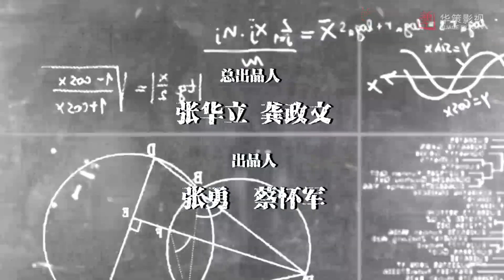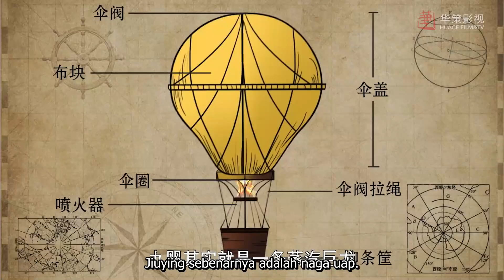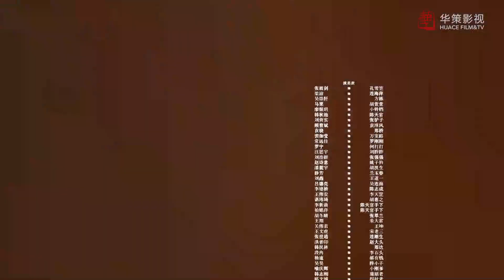Detektif berdarah panas 06丨ZhangYuJian&LiangJie bermain dalam film seri komedi kasus detektif yang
Pada akhir Dinasti Qing dan awal Republik Tiongkok, Kerajaan Selatan tidak terbuka untuk kebijaksanaan rakyat, dan kekuatan jahat merajalela. Kepala pengawal Kong Xueli dan Hao Zuo Fangdong, menentang kejahatan, menggunakan pengetahuan ilmiah modern mereka untuk berpura-pura berbuat jahat, memulai perang kekuatan gelap yang terjadi terus-menerus.